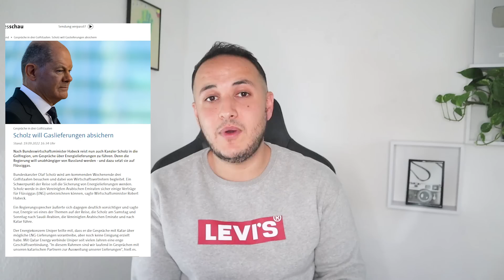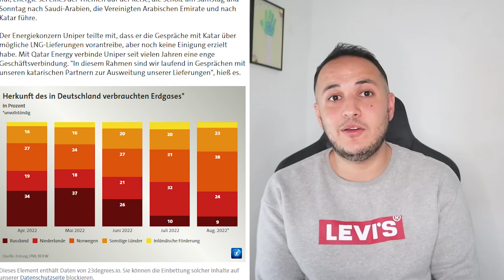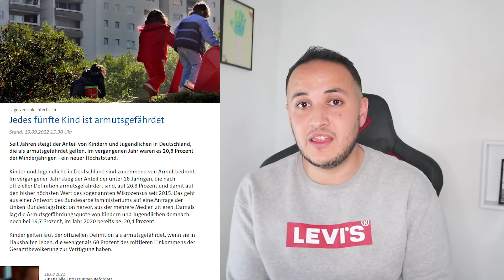أهم الاخبار || المانيا تلجا لدول الخليج || قرار مصري سيرفع الغلاء باوربا والمانيا || اخبار المانيا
عنواني البريدي
00:01  مقدمة
00:05 الحضن الخليجي
02:27  اطفال المانيا يعانون من الفقر
04:00 بناء المنازل
06:04 مطلوبين من يتحدثون بهذه اللغات
07:45 قرار مصري جديد سيزيد الغلاء باوربا والمانيا